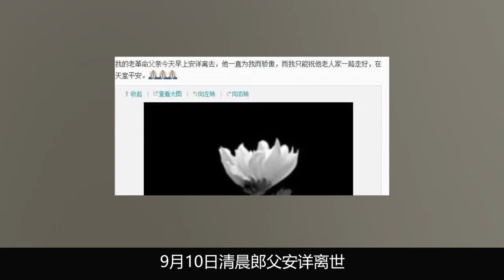年近60的郎平为何再续约中国女排，除了爱国，你看她工资有多少【体娱一品官】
上世纪八十年代，中国女排成就了世界女排历史上首个五连冠荣耀，这是中国体坛最辉煌的历史之一。在这五次登顶世界之巅的过程中，同时成就以球员和教练身份，四次问鼎世界杯的历史第一-郎平的传奇
体娱一品官 郎平 排球 中国女排 我们的内容专注于体育赛事，绝对不会包含任何暴力或血腥元素。